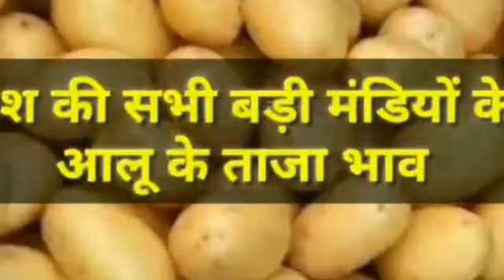27 अप्रैल 2021/फर्रुखाबाद मंडी Potato rate today,potato price today, आलू के भाव में तेजी, potato mal